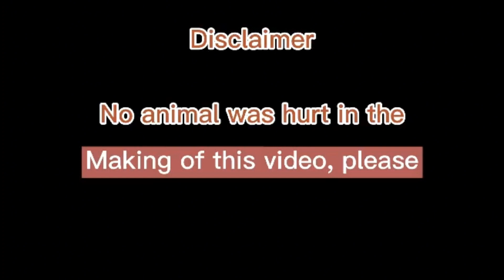sweater Pumpkin line chicken |Ricky Romero Tv